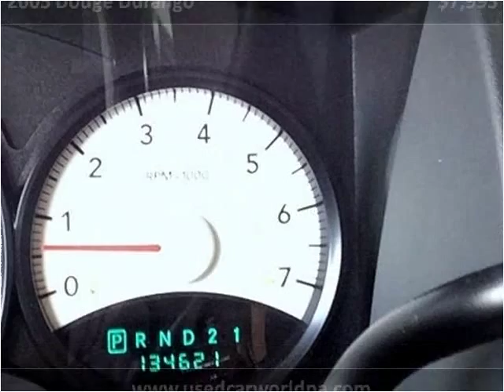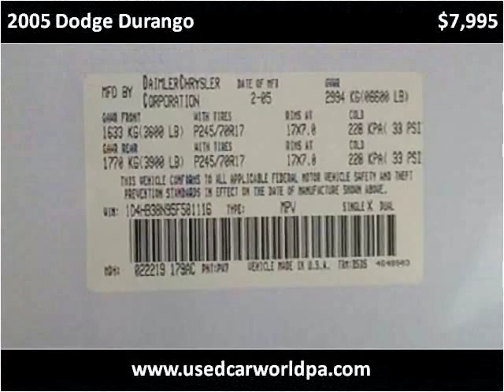2005 Dodge Durango Used Cars Pittsburgh PA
This 2005 Dodge Durango is available from Used Car World.